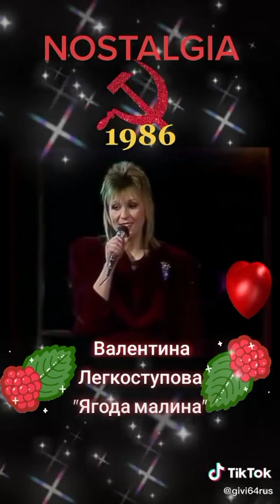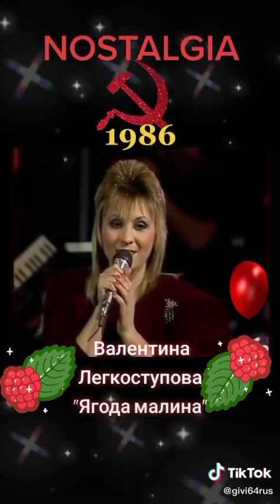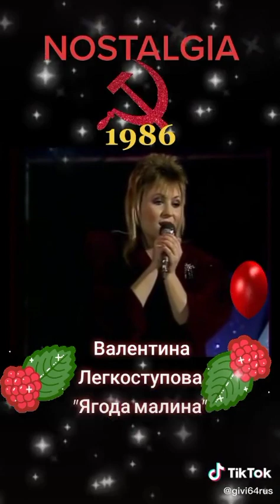Валентина Легкоступова Ягода Малина.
Песни 80тых